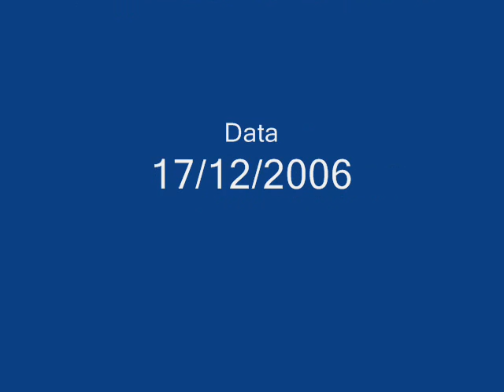Show Palavra Cantada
Gravação do DVD Pé com pé